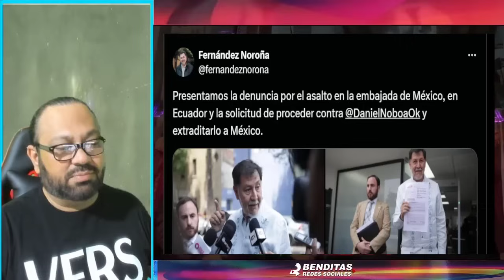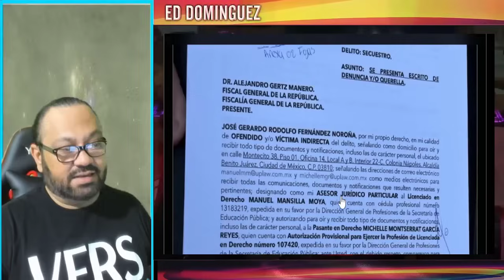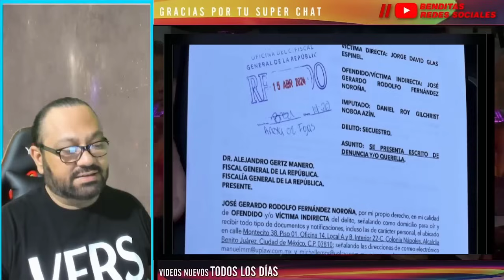¡CARCEL AL M I S E R A B L E! NOROÑA PRESENTA DENUNCIA EN LA FGR